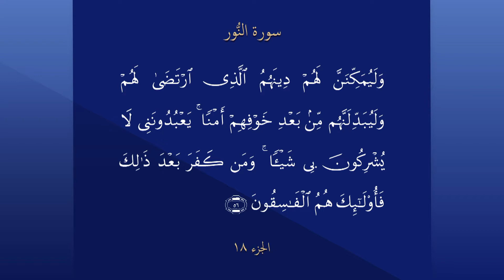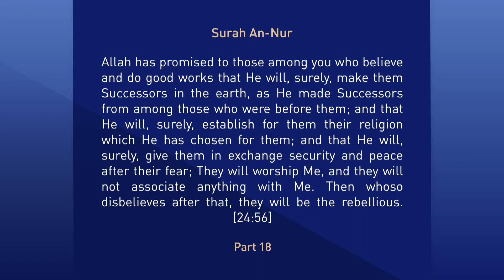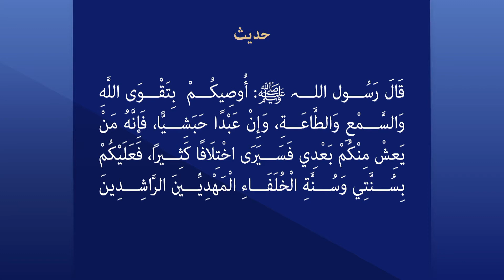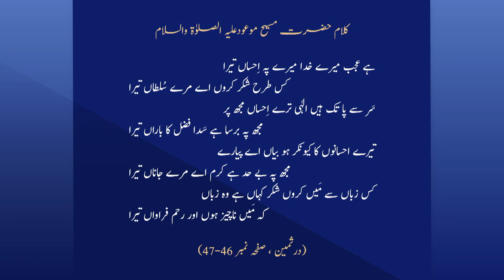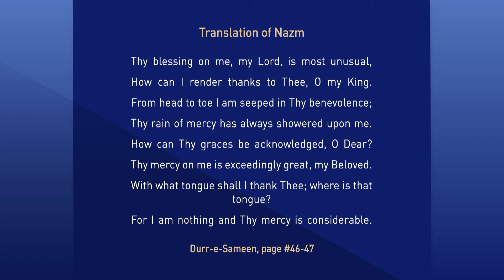Huzur Virtual Mulaqat with Atfal || London Regions UK || Muslims For Peace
A Virtual mulaqat from Islamabad, Tilford with Head of world wide the Ahmadiyya Muslim Community, His Holiness Hazrat Mirza Masroor Ahmad (may Allah be his Helper) and Atfal members from London Region, UK.